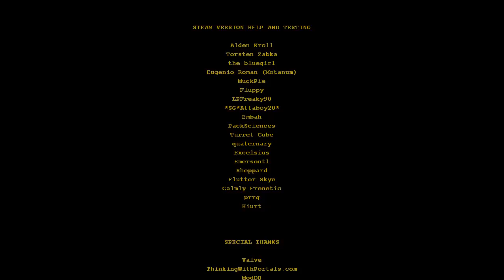Rexaura - Episode 5 "Finale"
Looks like I'm a full time employee now. Well, I don't know if I will ever return to this game, but it certainly was fun.